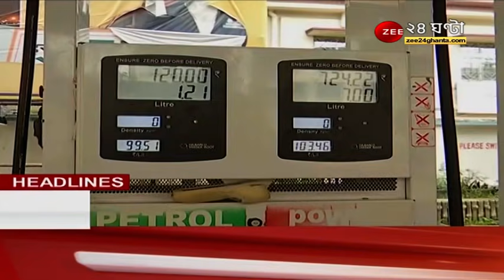Headlines: গুরুত্বপূর্ণ খবর শিরোনামে একনজরে | Top News | Latest News | Bengali News